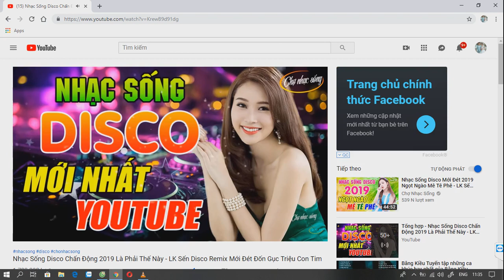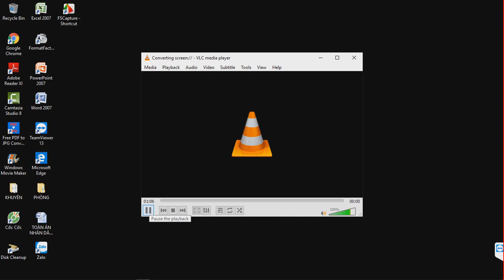quay video màn hình bằng FSCapture và VLC Mediaplayer